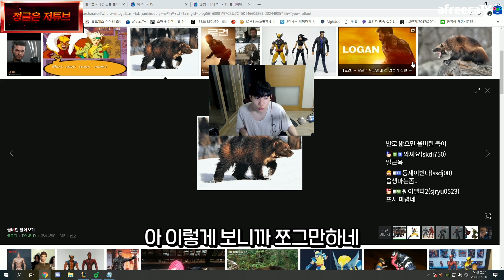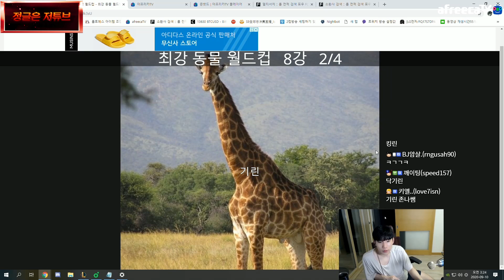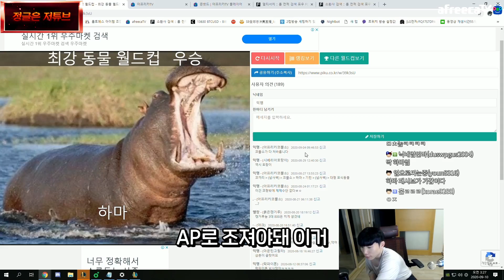쇼메이커의 점화+텔 카타리나를 만난 저라뎃 ㄷㄷ..